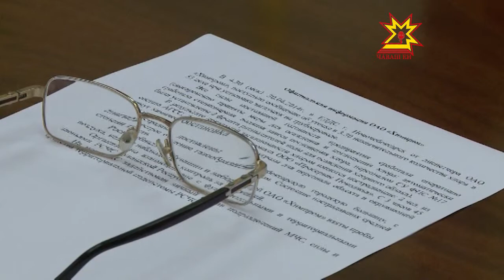Выброс хлора в Новочебоксарске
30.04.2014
Сегодня в половине четвертого утра в Новочебоксарске произошло ЧП. В 53-ем цехе при установке заглушек на трубопроводе была зафиксирована утечка хлора. На месте происшествия оперативно сработали все службы. В Новочебоксарск сразу после аварии выехал и руководитель Госкомитета Чувашии по чрезвычайным ситуациям Вениамин Петров. Сегодня с утра он доложил о происшествии Главе Чувашии.